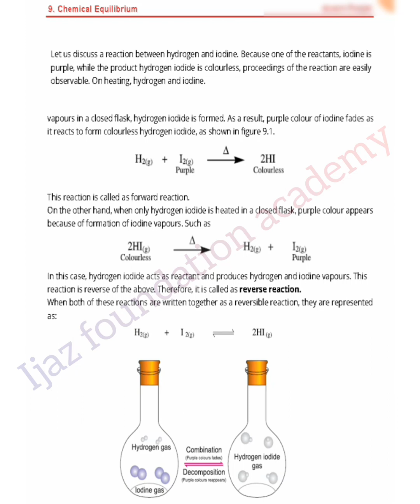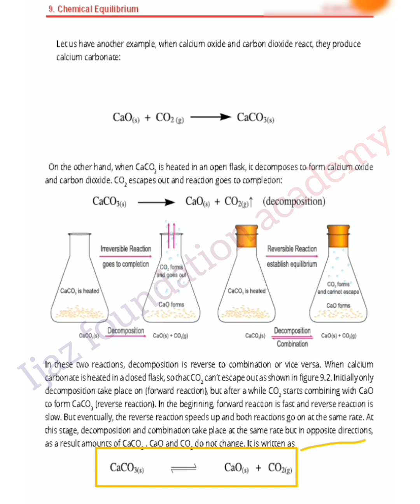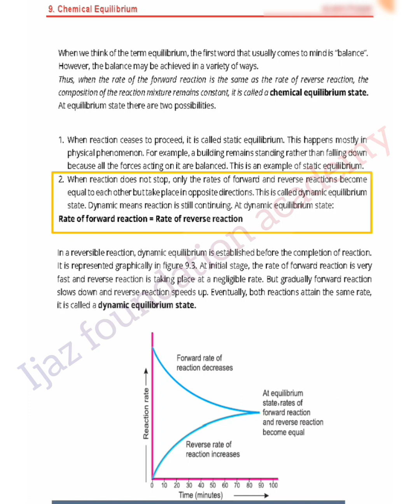Class 10 | Chemistry | Chapter 9 | Lecture | (example # 2 ) of forward and reverse reaction